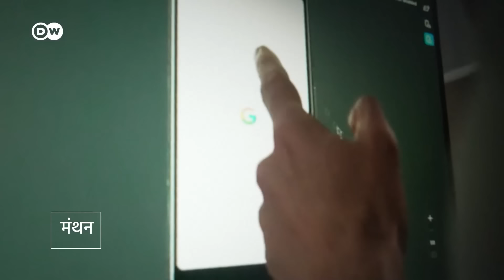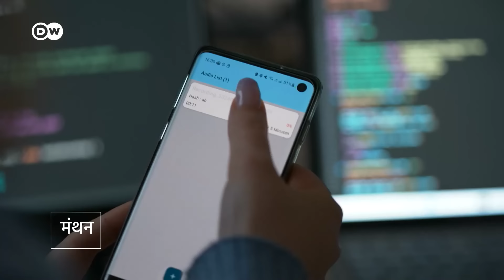एआई ने खत्म किया असली-नकली का भेद [AI-generated videos]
लिखने की बेहतर क्षमता वाले एआई चैटजीपीटी की बात अभी ज्यादा पुरानी भी नहीं पड़ी कि अब चर्चा है सोरा की. एक नया सॉफ्टवेयर जो इंसानों की तरह ही वीडियो बना सकता है. कुछ की-वर्ड डाले जैसे बर्फ में खेलती बिल्लियां और बस वीडियो तैयार.यानी वीडियो की दुनिया भी बदलने वाली है लेकिन ये संभावना कॉन्टेंट बनाने वालों के लिए गंभीर सवाल खड़े करती है.
Creating videos with a simple text prompt - the software SORA makes it possible. It is the next step in the AI revolution, fascinating and frightening at the same time, because the risk of such tools being misused is great.